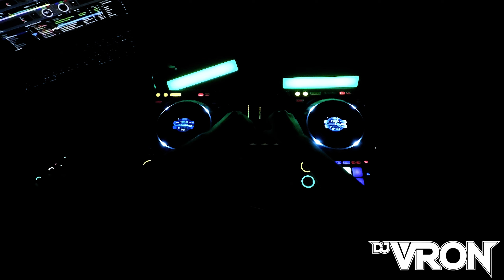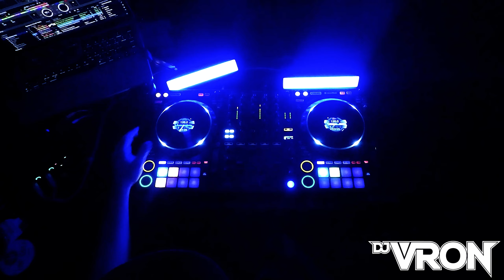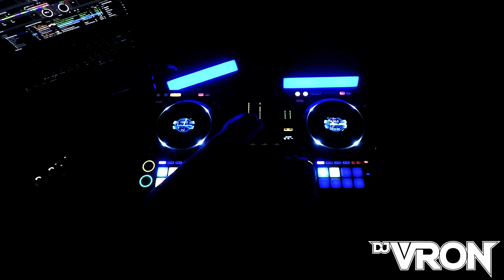Big Standy Mix Volume 4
Volume 4 of the Big Standy Mix
Recorded Live on a Pioneer DDJ 1000

Tracks:
Local Singles - Warehouse Weapon
The Weeknd - Moth To A Flame (Acapella)
Meduza, Dermot Kennedy - Paradise (Vintage Culture Remix)
Mobb Deep - Shook Ones Pt II (Westend edit)
Mahestic, Sara Sukkha - Dance All Night
KoviNo - Got The Moves (Acapella)
Lil Uzi Vert - Just Wanna Rock (James Hype Remix)
Matchy - Revelation
Armin van Buuren, Reinier Zonneveld, Roland Clark - We Can Dance Again (Acapella)
Deeper Purpose - The Stutter
Steff Da Campo, Tom Budin, 2Crimes, LexBlaze - The Opera House (Acapella)
4Tune - Under My Body
James Hype, Major Lazer - Number 1
Hot Since 82 - Poison
Lady Bee - Gibberish (Instrumental)
Dr Dre & Eminem - Forgot About Dre (Acapella)
Don't Blink - Domination (R3WIRE  Remix)
DJ Snake ft Justin Bieber - Let Me Love You (Tiesto AfterHrs Mix)
Swedish House Mafia - Miami 2 Ibiza
Enzo - Smooth Operator
Gotye, Kimbra - Somebody That I Used To Know (Freejak Club Mix)
CID, Tuth x Lies - Caroline
Diplo, Sleepy Tom - Be Right There (Acapella)
50 Cent - If I can't (Aoton Remix)
Fab Massimo, Rose Motion - Wanna Dance
Mattilo - Need You
Joel Corry, Icona Pop, Rain Radio - Desire